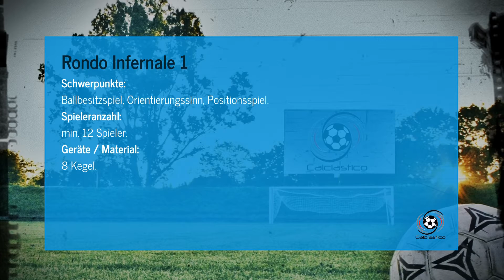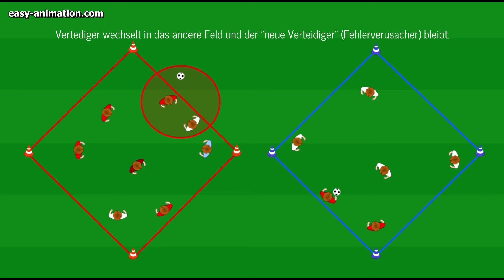Rondo Infernale 1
Auf YouTube …

Schwerpunkte:
Ballbesitzspiel, Orientierungssinn, Positionsspiel
Spieleranzahl:
mind. 12 Spieler
Geräte/ Material:
8 Kegel
Platzgröße:
10mx10m (je nach Anzahl der Spieler und ihrem Leistungsstand)

Ein paar Worte zur Übung:
Was ist nun so infernalisch an dieser Übung?
Wie im Video zu sehen kann es da bei diesem Spiel sehr hektisch zugehen.
Ich benenne diese Spielchen gerne „Infernale“ da diese ziemlich Wild sind und auch Anstrengend sein können.
Die Spieler sind angehalten ihre Konzentration ständig hoch zu halten und das verbunden mit viel Laufarbeit.
Spaß macht das trotzdem. Habt Geduld … funktioniert sicher nicht gleich beim ersten mal und vielleicht auch nicht beim zweiten mal … aber es klappt irgendwann.

Ablauf:
Siehe Video.
Gespielt wird das klassische „Eckle“ allerdings in 2 Quadraten.
Spielt es am Anfang mit 2 Ballkontakten.
Gleich nach Abspiel muss der Passgeber sofort das Feld wechseln.
Sollte der Ball verloren gehen, bleibt der Fehlerverursacher in der Mitte und der wo in der Mitte war (Verteidiger) wechselt das Feld.
Bei diesem regen Wechsel kann es auch zu einem 4-1 kommen und zu einer kurzen Verwirrung durch das ständige rotieren. Das sollte aber kein Problem darstellen.
Haltet ein paar Ersatzbälle bereit damit dieses Spiel Flüssig gehalten wird 😊 .

Ziel:
Für den der wieder neu dazu stößt, geht es darum schnell die neue Situation zu erfassen.
Somit ist er ständig dabei die Orientierung neu zu finden.
Noch bevor er in das Geschehen eingreift beim wechseln der Felder,
schaut er voraus wo sein Platz ist und was passiert.
Passpiel (Kurzpassspiel) im engsten Raum erfordert schnelles Handeln / Entscheiden aber auch ein gute Technik.
Ferner wird hier auch Positionsspiel betrieben.
Raum frei, Raum besetzen. Durch das rotieren entsteht immer wieder eine Lücke in der man diese besetzen kann und damit eine neue Anspielstation schafft.

Coaching:
• Anfangs die Spieler aufwecken das sie die Felder auch schnell wechseln. Ansonsten lasst ihnen den Spaß.
Varianten:
• Ändern der Schwierigkeit durch ändern Platzgröße, der Spieleranzahl und der Ballkontakte.
• Spielen lässt sich das auch so, dass erst der dritte, vierte oder fünfte Spieler der den Pass schlägt das Feld wechselt. Funktioniert aber nur wenn die Spieler dann laut mitzählen.
Damit die neuen Spieler wissen wie der Stand der Dinge ist im laufenden Spiel.
Heißt, das Hirn muss nun mitarbeiten 😉

Viel Spaß 😊

Viel Spaß ... und Danke für eure Aufmerksamkeit 😊
... und wenn euch das Video gefallen hat und ihr auf dem laufenden bleiben wollt,
Freue mich.